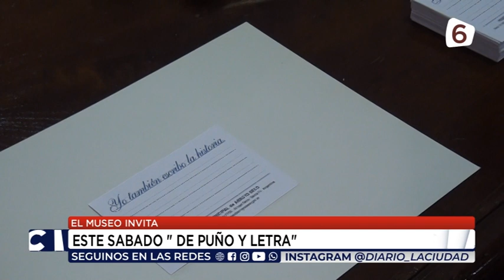ESTE SABADO DE PUÑO Y LETRA